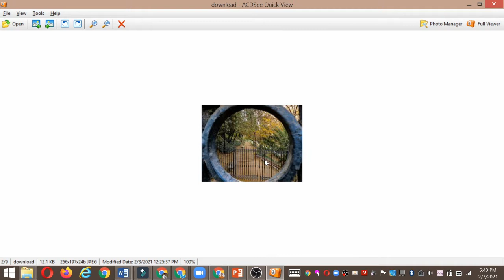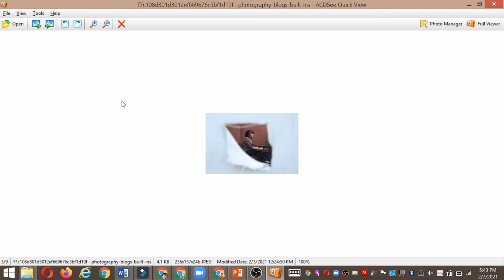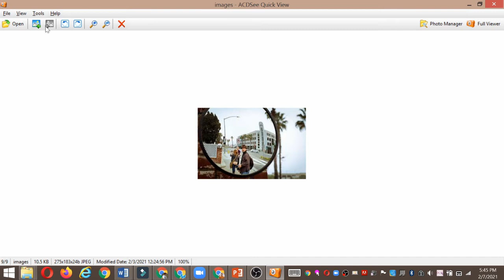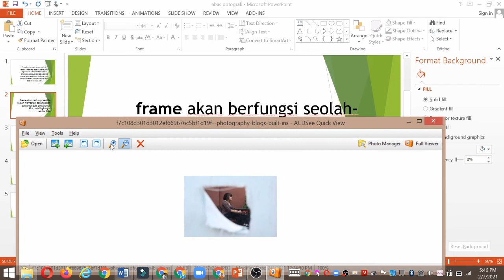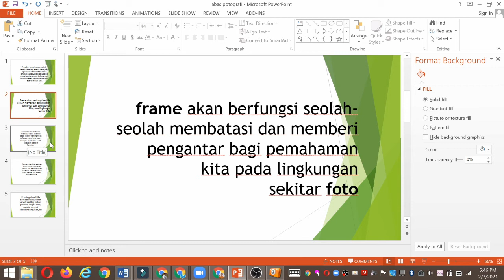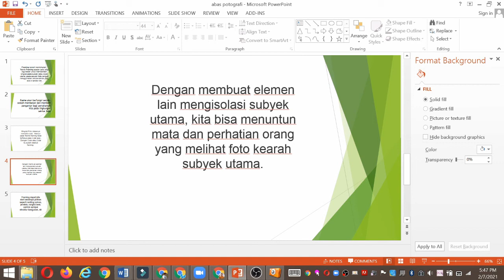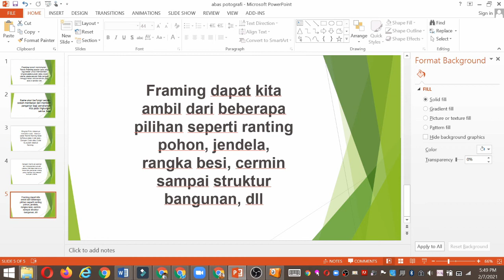DTK KLS 3, PERTEMUAN 5, SEM 2